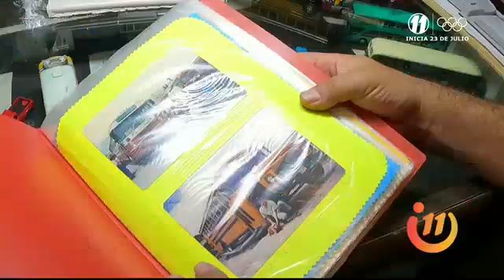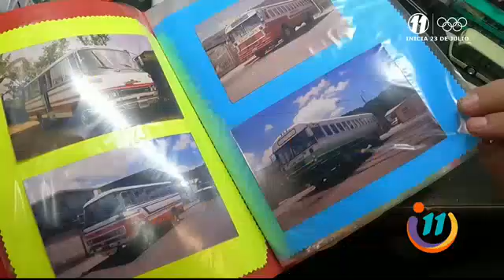La colección de buses de Don Ronny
En el siguiente informe conoceremos a un verdadero apasionado por los buses en miniatura.